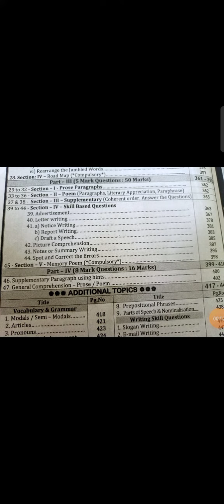10th Eng (7mark) part III pdf